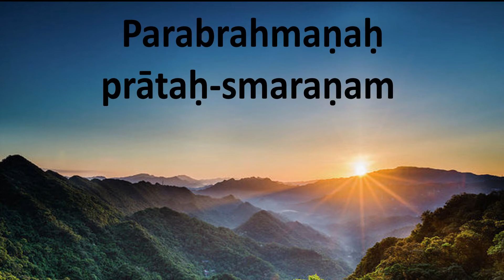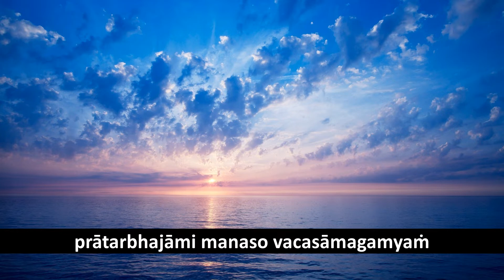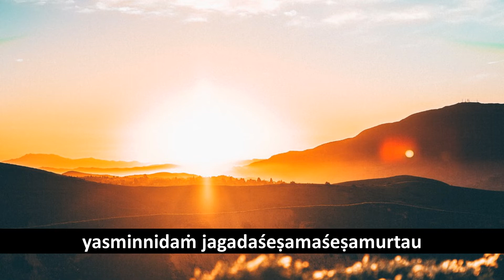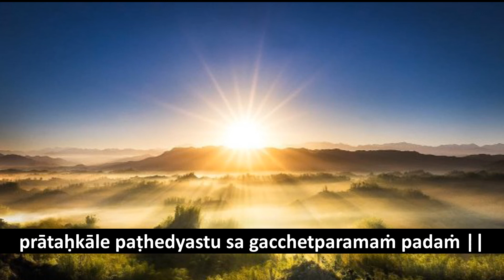Parabrahmaṇaḥ prātaḥ smaraṇam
Cântico Matinal Sagrado Tradicional e Meditativo. Comece o dia meditando.
▶ INCREVA-SE no canal! Venha comigo e vamos chegar a 1000 INSCRITOS!

▶ Caso tenha alguma dúvida ou pergunta, ponha-a nos comentários em baixo